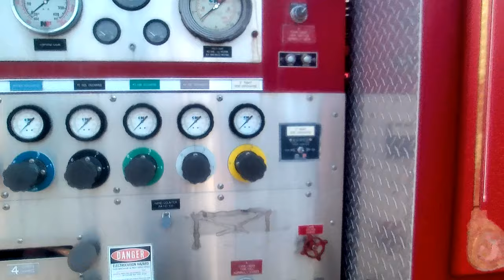Abandoned 20D, Stored, Old Fire Engine 1412, Control Panels, Harvey IL 20230723 170804A 4K30p34s 7C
Description:  An old (abandoned) fire truck, in storage. Engine 1412 is a 1990 Duplex, Chubb National Foam ladder truck. We start on the back, and have a closeup of the back control panel. Then we arc left toward the side, and have a closeup of that control panel. Finally, we track left on the doors to zip the front off. The End.
Taken at: Shooting Range, 153rd St and Campbell Ave, Harvey IL

Help me out:
• (Hi, I'm Ricci, [her/she]. Working homeless, so you don't have to. We work 10x harder, to save you time, and would be nice to get something for the thousands of hours of work. So if you can, help pitch in🗳 and donate, sub📈, and like👍. I work all day correcting and processing every one, some frame by frame. It's not simple as some may think. I develop my own equipment to get better shots, and angles not produced by others. Sometimes I have to get permission, and many I research what I filmed. Everything is new, and my own work.)

Camera Mount: Stabilizer Bike🚲 Handheld👋 Body🏅 Tripod🔺
Filmed 🎞with:
Lens:
• Standard: M12 8MP, 170° Wide Angle Lens(106°actual), 17.48mm
• Telephoto: SunVision M12 3MP, 2.8-12mm IR F1.4, Lens Angle(actual): 85-35°, Zoom: 1.25-3x
Speed, Correction and Stabilization:
ProDAD:
• ReSpeedr 1.0
Hide effects:
• ProDAD Disguise 1.5
Sound Correction:
• Magix SpectraLayers Pro 5.0
Video Edting: